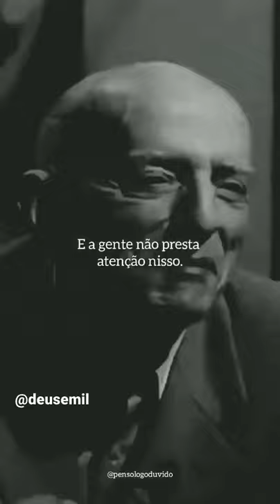A felicidade segundo Rubem Alves, felicidade esta nas coisas mais simples